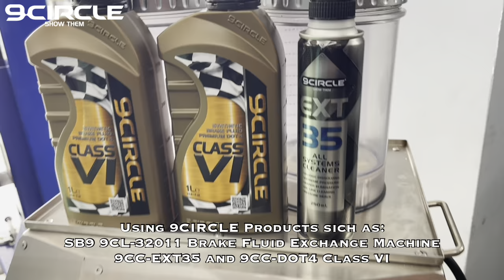Over 107,000 km 2018 Skoda Superb Combi 2.0 TSI Brake Fluid Flush & Exchange Service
Flushing the brake system and changing the brake fluid on a 2018 Skoda Superb Combi 2.0 TSI using 9CIRCLE products:

SB9 9CL-32011 Brake Fluid Exchange Machine
9CC-EXT35 All Systems Cleaner
9CC-DOT4 Class VI Premium Low Viscosity Synthetic Brake Fluid